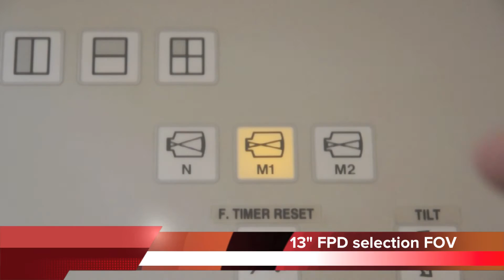Toshiba Raffine Commerical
The digital remote control R/F system Raffine is mainly suitable for use in gastrointestinal examinations and the following X-ray examinations. The system layout comprises a R/F diagnostic table with an over-table X-ray tube configuration, an X-ray high-voltage generator, and a digital imaging system. An additional ceiling mounted X-ray tube can be combined.
The purpose of this system is to provide physicians with information (data) required for diagnosis.
Suitable X-ray examinations for this system:
• Contrast-enhanced studies and endoscopic studies of the digestive tract
• General radiography (general abdominal radiography, general skeletal radiography)
• Non-vascular contrast-enhanced studies of the spine, intervertebral disks, joint cavities, biliary tract, renal pelvis, uterine tubes, urinary system, ERCP, nerve block procedures, etc.
• Non-vascular IVR (ERCP, PTC, biopsy, ileus tube, etc.)
• Vascular IVR (simple angioplasty, maintaining the dialysis paths, etc.)